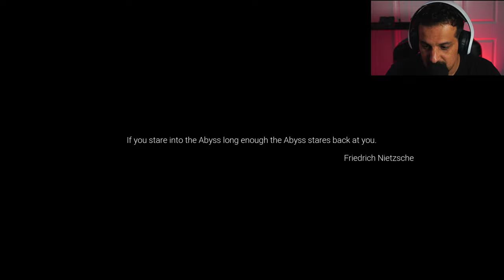Why Are Gamers So Strict About Mic Etiquette?